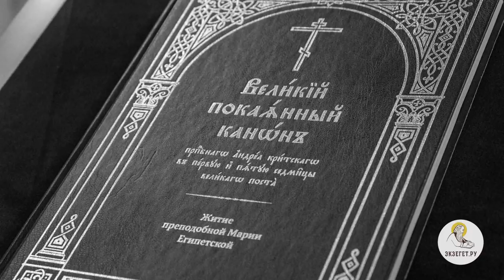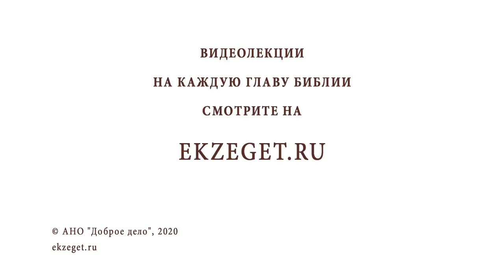Образы и смыслы Великого покаянного канона Андрея Критского. Священник Валерий Духанин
В сегодняшнем видео в первый день Великого Поста со священником Валерием Духаниным рассуждаем об образах и смысле Великого покаянного канона Андрея Критского.
🔸Тайна Великого Поста.
🔸Откуда зарождается покаянная молитва?
🔸Тяжесть наших грехов.
🔸О важности посещения храма в первую седмицу поста.
🔸Возможность переосмыслить свою жизнь.
🔸События из Священного Писания.
🔸Как увидеть свои грехи?
🔸Идти путями скорбей.
🔸Самый важный дар у человека.
🔸Вред злых мыслей.
🔸Самоуничтожение.
🔸Доброта приближает нас к счастью.
🔸Преображение души.
🔸Праведный Иосиф.
🔸Пример достойного христианина может распространиться на окружающих.
🔸Подлинная чистота.
🔸Покаяние Марии Египетской.
🔸Божие милосердие.
🔸Духовная врачебница.
🔸Пробуждение от сна грехов.
🔸Наследие Царства Божьего.
🔸Любовь Господа к нам грешным.
🔸Открыть двери души Всемогущему Богу.